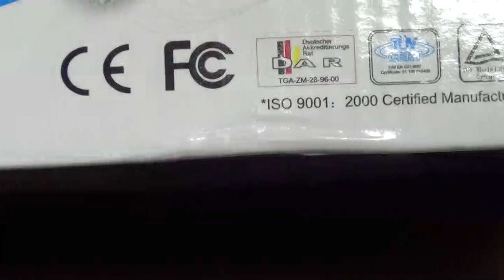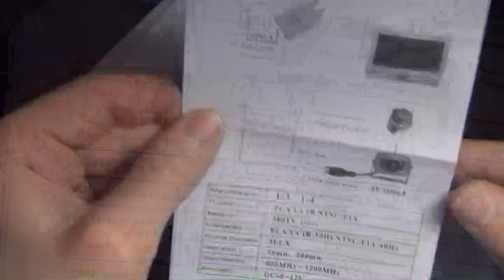Digiflex Security Trixes 1.2G Wireless Camera Kit Radio AV Receiver With Power Supply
380 TV lines picture display
Low radiation, safe and healthy
Built-in microphone for audio recording
Including adaptive brakcet, easy installation